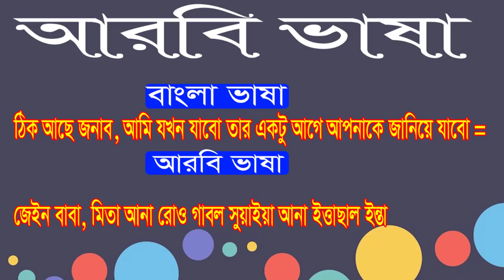প্রবাসী ভাইদের জন্য নতুন আরবি ভাষা বাংলা অর্থসহ | Basic New Arabic Language in Bangla Meaning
Hello everyone,
This video is about Arabic language. After watching this video you will be able to speak in Arabic language. Thank you so much for your time.